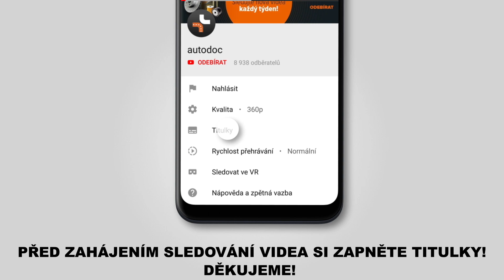Jak vyměnit zadní brzdové destičky na BMW X5 (E53) [NÁVOD AUTODOC]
Jak vyměnit zadní brzdové destičky na BMW X5 (E53) 3.0 Crossover / Crossover SUV 05.2000–02.2007 [NÁVOD AUTODOC]

Brzdové destičky na autě BMW 7 (E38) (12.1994–11.2001) / BMW 3 Coupe (E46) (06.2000–07.2006) / BMW 5 Saloon (E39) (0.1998–06.2003) / BMW Z4 Convertible (E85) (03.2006–02.2009) / BMW Z8 (E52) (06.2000–06.2003) autech je třeba vyměnit obvykle podle jedné a té samé procedury.

🔝 Top značky vyrábějící brzdové destičky: RIDEX; STARK; BREMBO; BOSCH; ATE

🛠️ Nástroje, které budete potřebovat na výměnu zadní brzdové destičky:
- drátěný kartáč
- sprej WD-40
- čistič brzd
- pasta proti pískání brzd
- měděné mazivo
- račnový klíč
- momentový klíč
- přípravek na zatlačení brzdových pístků.